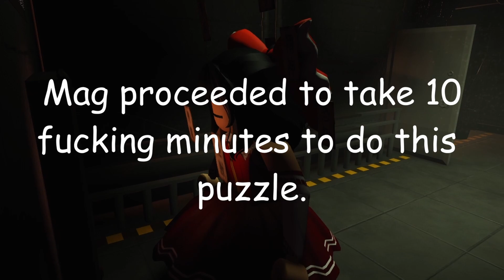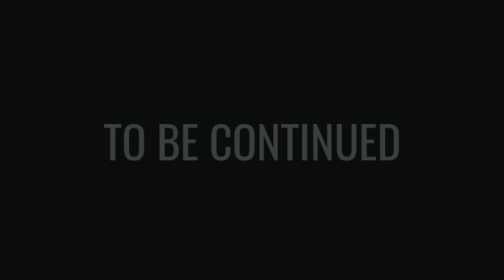"We" Beat Roblox Doors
Got bored so made a lil Roblox Doors Video :-)

Roblox Doors Is a new (when I recorded the video lol) Horror game that is super duper ultra scary. I thought it would be fun to make a video on and my friends and I won on our first attempt. (EuGHH?!?!?!) This video was super hilarious and funny and scary and crazy and totally ninja blevins if you know what i mean.